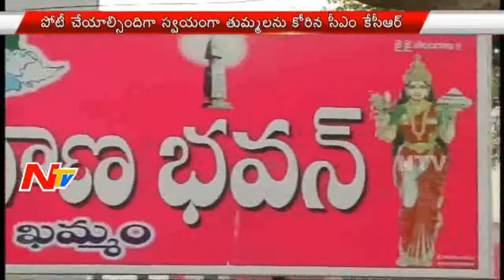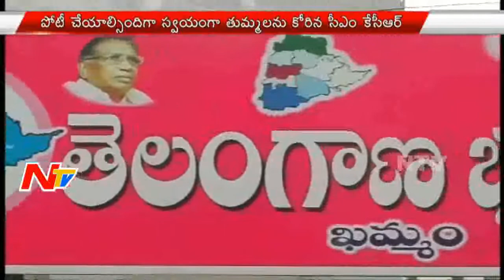News 30/60 || Breaking News || 21st April 2016 || Part 01 || NTV